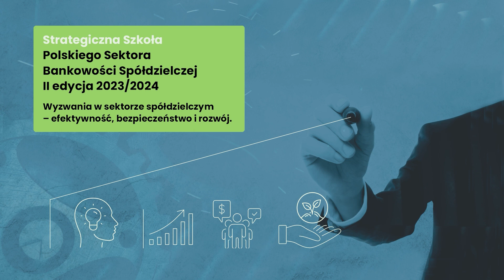Wiceprezes Zarządu Banku Spółdzielczego w Koronowie o zarządzaniu bankiem lokalnym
Jedną z wartości Strategicznej Szkoły Polskiego Sektora Bankowości Spółdzielczej była możliwość wysłuchania różnorodnych prelekcji naukowców, także tych którzy na co dzień nie mają styczności z sektorem bankowym – wynika z wypowiedzi Edyty Syrewicz, Wiceprezes Zarządu ds. Finansowych Banku Spółdzielczego w Koronowie - udzielonej portalowi BANK.pl